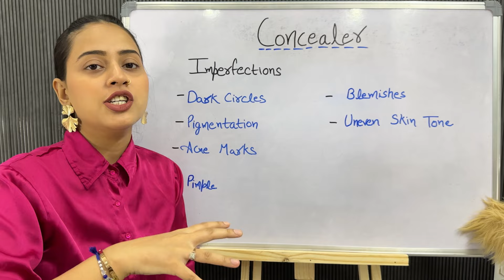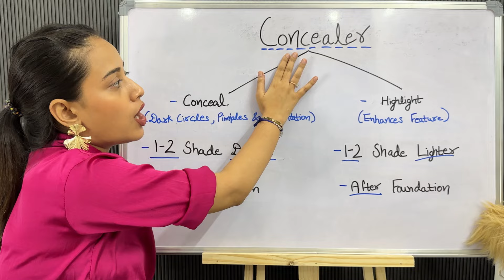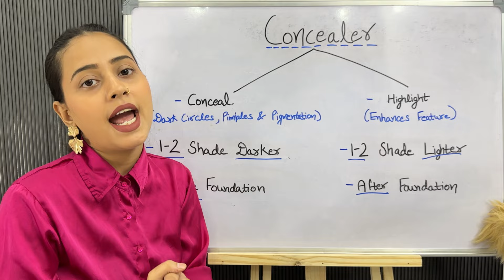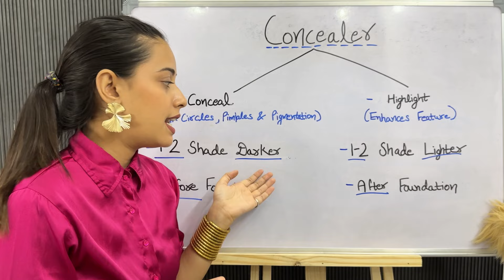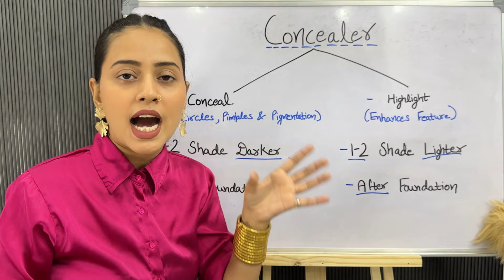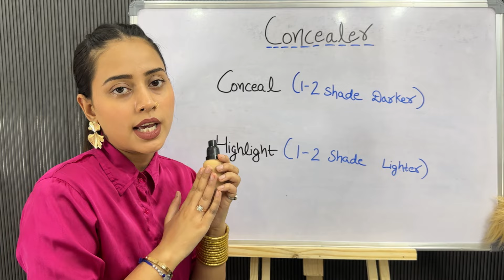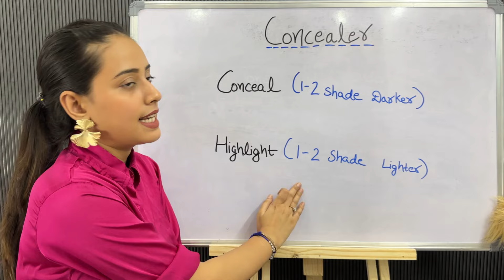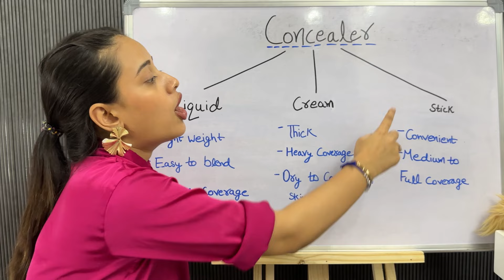FREE PROFESSIONAL MAKEUP CLASS DAY 6| Complete Makeup Course| Online Makeup Course| मेकअप कोर्स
Welcome to Our Free Professional Makeup Course!💄✨

Day 6💖

In this series, we’re offering a comprehensive Makeup Course entirely for free! 🆓

Product List :

Today’s video is all about concealer—I'll cover everything you need to know from A to Z!✨

 Is video mein, hum cover karenge:

•Concealer kya hote hain?
•Concealer kab lagaye?
•Color Corrector use kare ya Concealer?
•Concealer aur Color Corrector mein kya difference hota hai?
•Concealer aur Foundation mein kya difference hota hai?
•How to Choose the Right Concealer?
•Types of concealers
•Uses of concealers
•Product Recommendations

Timestamps:
0:00 to 1:31 Intro
1:32 to 2:10 What is a Concealer
2:11 to 4:38 When to Apply Concealer
4:39 to 6:37 Should you use a Color Corrector or a Concealer
6:38 to 7:48 Color Corrector vs Concealer
7:49 to 9:39 Foundation vs Concealer
9:40 to 14:17 How to Choose the Right Concealer
14:18 to 16:04 Types of Concealers & Their Uses
16:05 to 17:12 Outro

 ♥️Karishma♥️